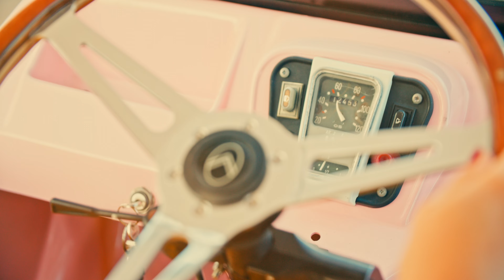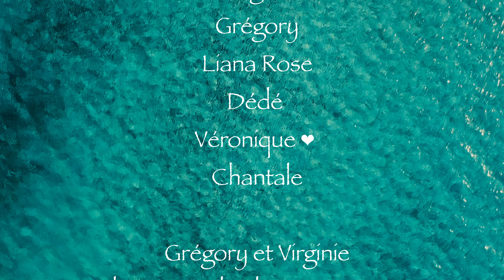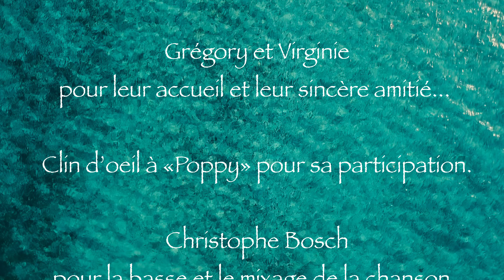CORSICA, UN CLIP? "ETERNISULA"/ JEROME SOUSA - STEPHANIE FILIPPI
Il y a des moments magiques dans la vie, c'est le cas du tournage de ce clip "Eternisula" en Corse...La naissance de cette chanson est également magique. Quand Stéphanie Filippi m'a confié sa magnifique histoire avec l'île de beauté, ce qui ressemblait au départ à un challenge a donné cette chanson "Eternisula"! Nous avons eu le grand bonheur de tourner le clip sur les traces de son enfance, dans ce magnifique village Venzulasca; Reçus comme des rois par des gens authentiques, une amitié pure et sincère.Des lieux d'exception, une nature à couper le souffle... Cette chanson est à vous aujourd'hui. Un immense merci à Mat Ninat@MatNinatStudio qui à tourné et monté ce clip avec un talent incomparable, one shot, et avec sa bonne humeur!! Merci à tous ceux qui ont fait de cette chanson un véritable hymne à l'amour des siens et de ses racines. Pace Salute . Merci à mon sponsor @savarez Merci de partager cette histoire avec le plus grand nombre et de faire voyager "Eternisula" . Jérôme Sousa😉 @savarez @france3corse @iledebeaute_official